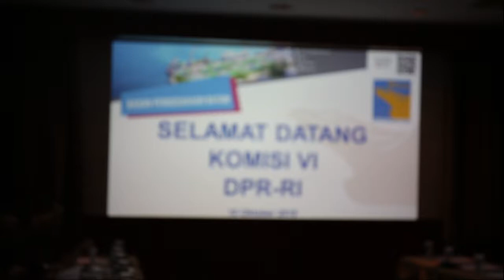Kunjungan Kerja Komisi VI DPR RI